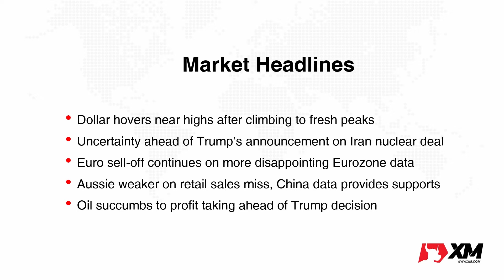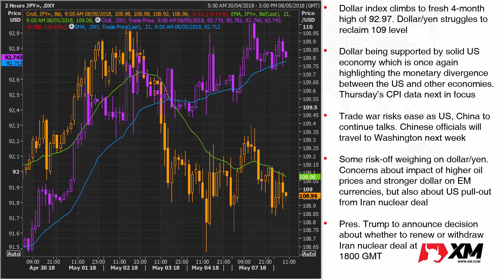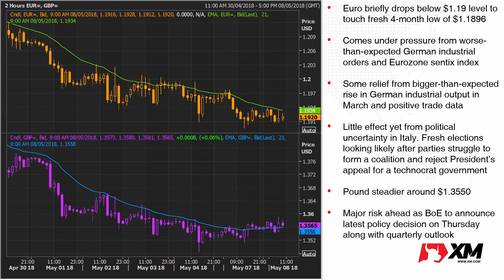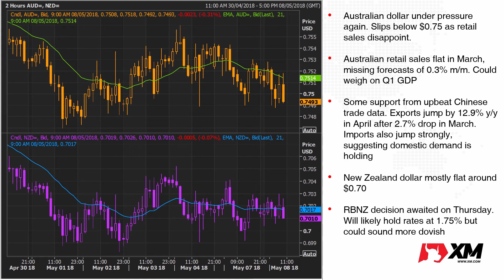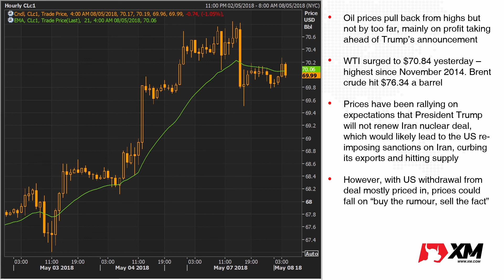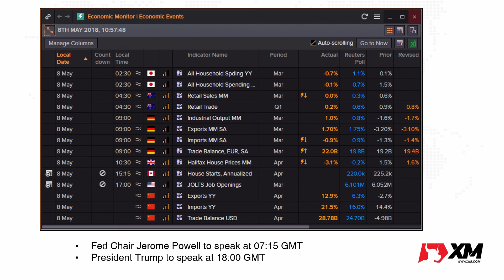Forex News: 08/05/2018 - Dollar holds near highs ahead of Trump's Iran announcement